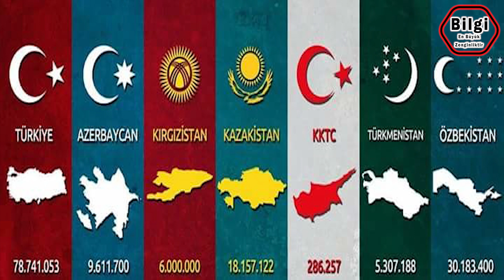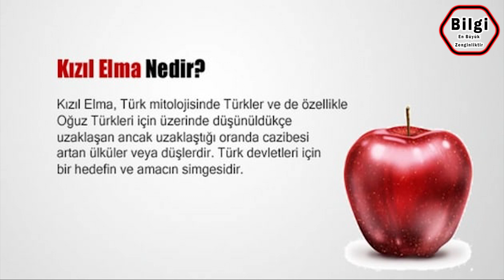Kısa ve ÖZ | Kızıl Elma Ne Demek?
Kızıl Elma Ne Demek

Kızıl Elma, Türklerin dünya hakimiyeti idealini sembolize eden en eski kavramlardan biridir. Bu anlamıyla Kızıl Elma kavramı, Türk milliyetçiliği düşüncesinin mihenk taşlarından birini oluşturur.
Kızılelma, çeşitli kaynaklarda “Mutlak dünya hâkimiyetinin sembolü”,  “Türk’ün gerçekleştirmek istediği ülkü” ya da “Türk ordusunun hedefi” gibi çeşitli ancak  birbirleriyle yakından ilişkili anlamlarda kullanılagelmiştir.
İlk olarak Orta Asya Türkleri arasında ortaya çıkan bu ülkü, zamanla çeşitli anlamlar kazanmıştır. Diğer bir ifadeyle gerçekleştirilmesi düşünülen idealleri, hedefleri ve zaptedilmesi gereken yerleri belirleyen bir sembol olarak kullanılmış, çeşitli zaferlerin işareti, hâkimiyetin veya fethedilmek üzere seçilmiş yerlerin sembolü olarak kullanılmıştır.
Örneğin Ergenekon destanında Kızıl Elma, Ergenekon’dan dışarı çıkma ve kaybedilmiş olan eski yurdu tekrar ele geçirme hedefi olarak kendini gösterirken; Osmanlı döneminde İstanbul, Roma, Viyana, Estergon, Budin gibi fethedilmesi gereken çeşitli şehirleri ifade etmek için kullanılmıştır.
Dolayısıyla diyebiliriz ki Kızıl Elma kavramı, Türkler için kazanılması gereken zaferler ve inanılması gereken ülküler anlamına gelir. Bir anlamda Kızıl Elma, ulaşıldıkça uzaklaşan sürekli bir hedef ve ülküdür.
Türkçü düşüncenin önemli simalarından Ziya Gökalp ise Kızıl Elma kavramını Turan anlayışıyla bir arayarak getirerek kavrama yeni bir boyut kazandırmıştır.
Ziya Gökalp, Türklerin büyük bir ülkede birlikte yaşama ideallerini ve isteğini anlattığı “Turan” adlı şiirinde, Kızıl Elma kavramını bu ülkede yaşayan insanların aramaları ve ulaşmaları gereken yerleri ve fikirleri işaret eden ortak bir ülkü olarak kullanmıştır.
“Kızılelma” adlı şirinde ise Ziya Gökalp, “Kızılelma yok mu? Şüphesiz vardır / Fakat onun semti başka diyardır… / Zemini mefkûre, seması hayal…” diyerek Kızılelma’nın aslında somut bir yer olmadığı, onun daha çok fikir ve ülkü olduğunu belirtmiştir.
Dolayısıyla Kızıl Elma kavramı, Türk milletinin tarihi ülkülerini temsil eden bir sembol olmuştur.
Kavram, her dönemin kültürüne, önceliklerine ve hedeflerine uygun olarak belirginleşmiş ve gerektiğinde somut hedeflere yönelmiştir. Kızıl Elma, zaman zaman coğrafi bir yerin zaman zaman ulaşılması gereken manevi bir ülkünün adı olmuştur.

Merhabalar;

Dikkatinizi çekebilecek diğer içeriklere ulaşmak için;